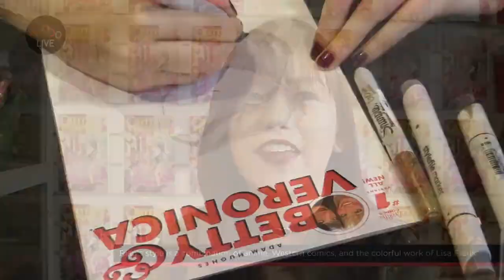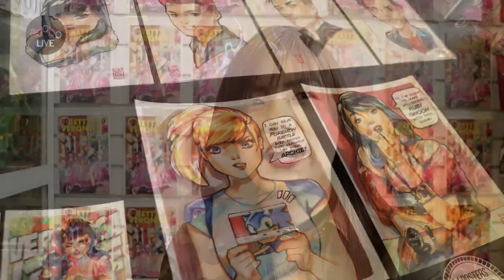adoboLive: Rian Gonzales, freelance illustrator and cover artist for Betty & Veronica #1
Rian Gonzales, freelance illustrator and cover artist for Betty & Veronica #1